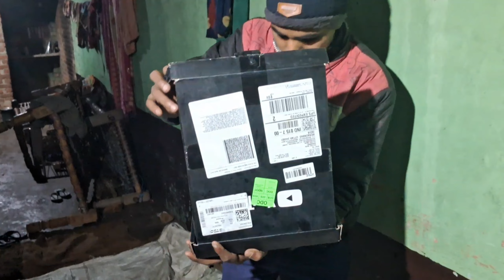लो आ गया 12000 सब्सक्राइबर पर सिल्वर बटन कंग्रॅजुलेशन सभी सब्सक्राइबर को जय श्री राम जय बागेश्वर धाम